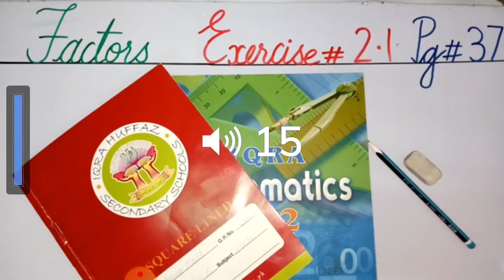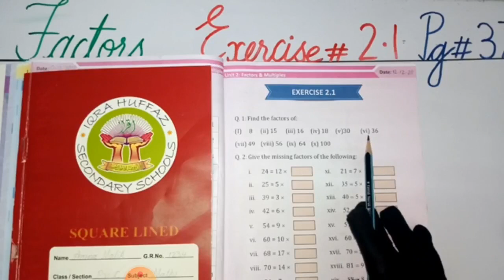2nd TERM PVI MATHS LESSON#11 EX#2.1Q#1(I-VI) DATED-12-12-2020 TOPIC-FACTORS.